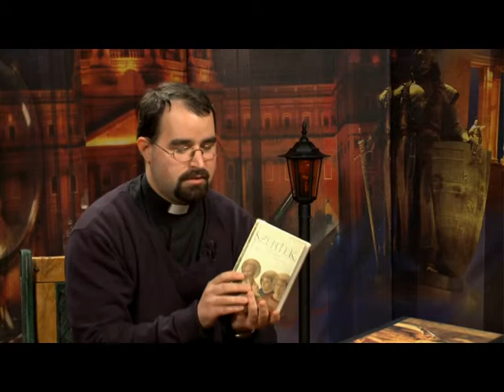Nagykörút 2014.10.27. IV. rész. hatoscsatorna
AVILAI NAGY SZENT TERÉZ PLÉBÁNIA

Vendég:

Lakatos Bence
káplán, Avilai Nagy Szent Teréz Plébánia